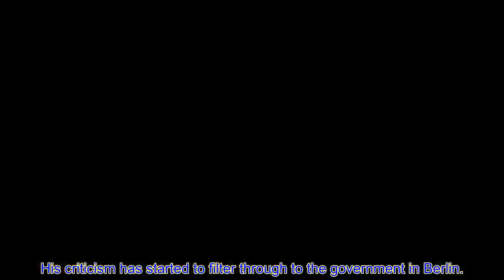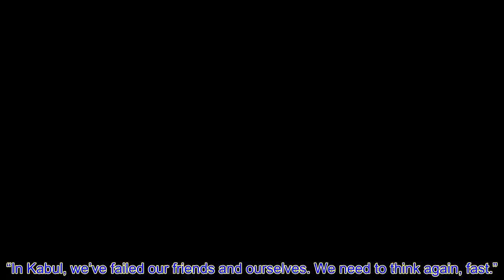EU chiefs turn on Biden's decision to quit Afghanistan – President's reputation in t@tters